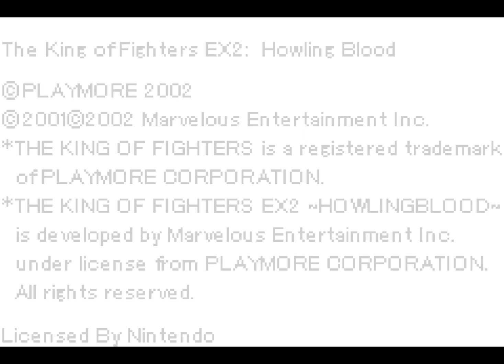The King of Fighters EX 2 Howling Blood (GBA) Fatal Fury Team │1080p 60Fps │ Longplay + Ending